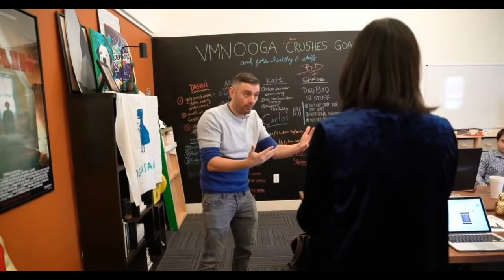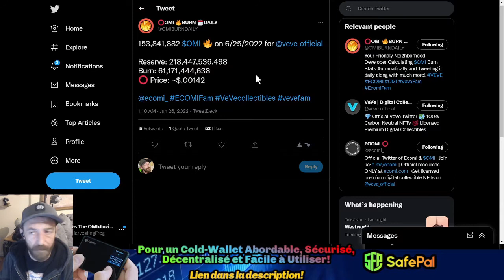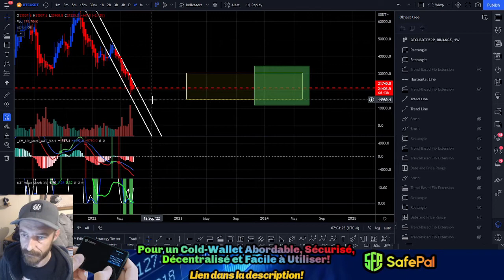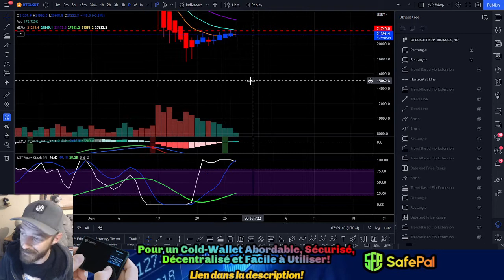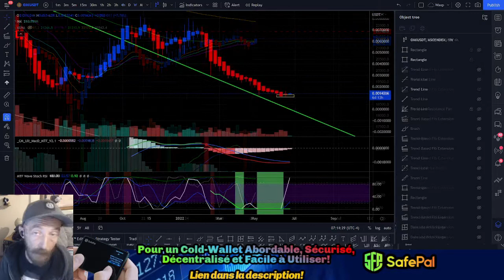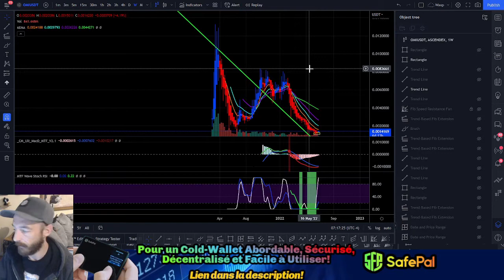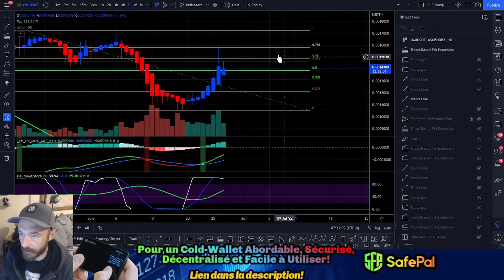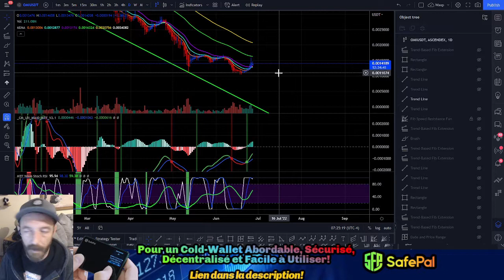Le OMI Frog Show 🐸| Ép.26| Je ne sais plus trop la! C'est le fun!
Dans le OMI Frog Show d'aujourd'hui, on ne change pas une formule gagnante donc comme chaque matin on survole les news du projet Ecomi, les Burn du Token et on s'assure de pas manquer d'opportunités en survolant la charte du BTC et du OMI

🐸 100% des profit sont utilisé pour Burn Des OMI 🐸

-- TIMESTAMPS --

00:00 Intro
01:16 Disclaimer
01:36 Les Nouvelles du jours!
02:03 Les OMI Burn
03:10 Survole du Bitcoin (BTC) + Analyse Technique Rapide
15:43 Survole du OMI + Analyse Technique Rapide
28:12 Outro

Ensuite, pour ceux qui désir s'équipper en matériel de streaming je vous présente ici les pieces que j'utilise!

-Ma merveilleuse glacière a Cannette 473 ML- Glacière à double paroi isolée pour cannettes

- Pour un Petit Upgrade de Micro - Blue Microphones Yeti Nano :

- Pour un Gros Upgrade - Blue Yeti Blackout :

- Pour deux pertit micro filaire de qualité : Lavalier Microphone:

- Pour une Webcam de base en HD 1080P 30Frame par seconde - Logitech C920 :

- Pour un leger upgrade de Webcam- Logitech C922x Pro

- Pour un Medium Upgrade Webcam- LogitechBrio 4k Webcam :

- Pour un Trépier profesionnel - Trépied professionnel K&F Concept :

- Pour un Trépier de bureau - Pied de micro compact

- Pour un Trépier de bureau de microphone robuste en acier inoxydable :

- Pour un Mini Trépied Rotule en Métal Rotule Rotule 360° Pan Inclinable à 90° :

- Pour un kit Blue Yeticaster + Desktop trépier +  microphone USB Yeti :

- Pour un Casque de qualité 3A - Razer Kraken Ultimate RGB USB THX 7.1:

- Pour une version moins flash - Razer Kraken Classic :

- Pour un Duo de lampe - Lot de 2 lampes LED USB - Variable - 5600K - avec trépied:

- Pour une lampe plus importante - Lumière NEEWER 600 LED bicolore - 5500 k :

- Pour une condensateur à USB - Sabrent 3.0 à 4 ports:

- Pour un support murale a Webcam pratique! - Acetaken Support mural :

- Pour un cable Ethernet pour votre téléphone - Techkey Adaptateur USB C-Ethernet:

- Pour des BLUETOOTH de FOU - Jabra Elite Active 65t

- Voici les deux écran de mon ordinateur - HP 27inch, LED FHD IPS, 1920 x 1080:

- Pour une souris qui se respect - Logitech G 502 HERO filaire haute performance:

- Le processeur de mon ordinateur - AMD Ryzen 5 2600X Pinnacle Ridge 3,6 GHz

- Mon Motherboard - MSI Pro Max Carte mère AMD B450-A AM4 ATX DDR4-SDRAM

- Deux de mes Barette de Ram - G.SKILL Aegis 8GB 288-Pin PC RAM DDR4 3200

- Les deux autre Barette - G.SKILLRipjaws V Series (2 x 8 Go)

- Mon refroidisseur liquide pour le processeur - Cooler Master MasterLiquid V2